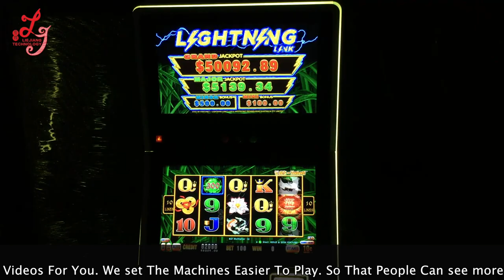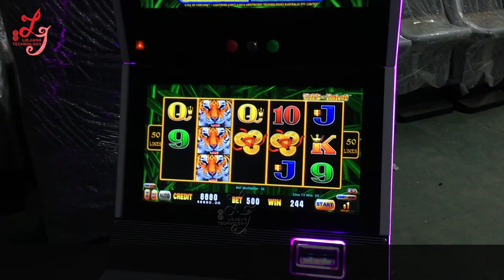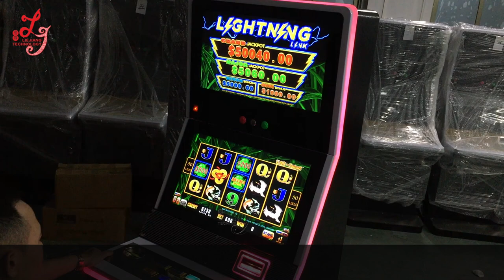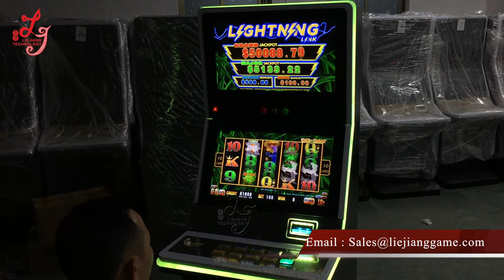Eye's Of Fortunes Lightning Link Slot Casino Gambling Games Machines For Sale Hot in Colombia/Chile